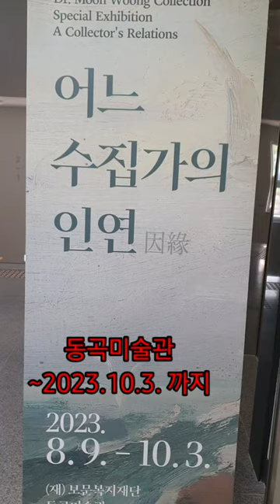동곡미술관추석당일만휴관 보문고동곡미술관특별전 추석연휴에가볼만한곳